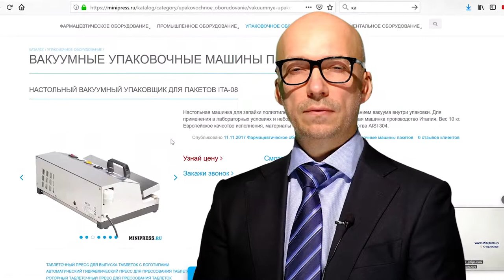Автоматическое оборудование для упаковки коробок в целлофановую пленку Minipress.ru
Автоматическое оборудование для упаковки коробок в целлофановую пленку Minipress.ru/katalog/. Фармацевтическое оборудование. Специалисты в фармацевтическом оборудовании и технологиях производства лекарств.  Более 17 лет оказываем нашим клиентам помощь в выборе, поставке, наладке различного фармацевтического оборудования! Вы в поиске надежного поставщика оборудования? Мы предоставим вам лучший сервис 24/7. Собрана лучшая команда профессионалов в фармацевтической отрасли и налажены стабильные связи с лучшими производителями. Мы не только продаем, но и производим многие модели оборудования

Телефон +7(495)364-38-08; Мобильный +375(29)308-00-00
Россия, Москва

ЭТИКЕТИРУЮЩИЕ МАШИНЫ
МИКСЕРЫ И СМЕСИТЕЛИ ПОРОШКОВ
ТАБЛЕТОЧНЫЕ ПРЕССА
БЛИСТЕРНЫЕ МАШИНЫ
ЛАБОРАТОРНЫЕ АНАЛИЗАТОРЫ
ЦЕЛЛОФАНАТОРЫ
ГРАНУЛЯТОРЫ ПОРОШКОВ
СЧЕТЧИКИ ТАБЛЕТОК И КАПСУЛ
КАПСУЛОНАПОЛНЯЮЩИЕ МАШИНЫ
УПАКОВЩИКИ ПОРОШКОВ
ТУБОНАПОЛНЯЮЩИЕ МАШИНЫ
КАРТОНАЖНЫЕ МАШИНЫ
УПАКОВЩИКИ ЧАЯ
ВАКУУМНЫЕ ТРАНСПОРТЕРЫ
ДРАЖИРОВОЧНЫЕ КОТЛЫ
ВИБРАЦИОННЫЕ СИТО